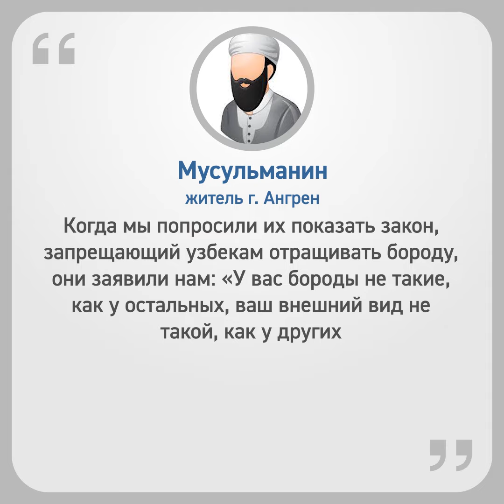В Узбекистане насильно сбривают бороды. Пострадавшие делятся пережитым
В Узбекистане продолжаются притеснение мусульман, соблюдающих религиозные предписания. В городе Ангрене Ташкентской области десятки мужчин были вызваны в органы внутренних дел, где им принудительно сбрили бороды.⠀